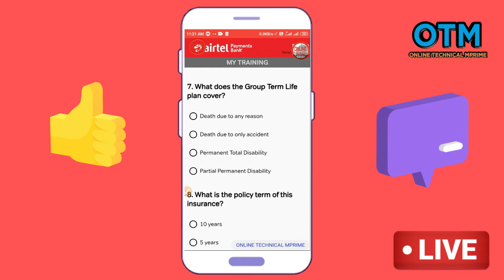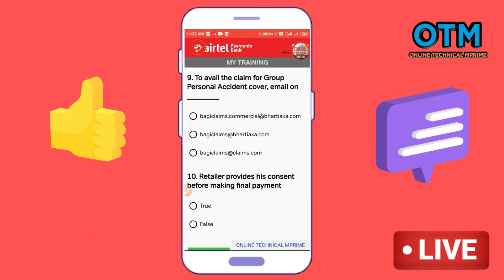Mitra Airtel Payment bank Term & Pa insurance ke questions ko answer kaise kare term & pa insurance